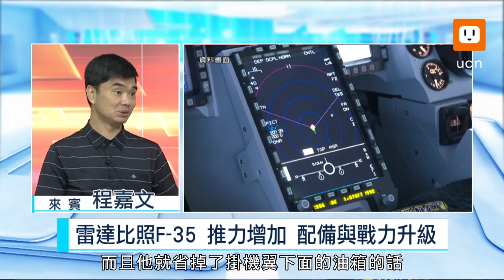0821(2)雷達比照F-35 推力增加 戰力更升級？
新型F-16 Block 70/72在雷達與推力上有顯著升級，與先前我原有F-16A/B型號經由"鳳展專案"所升級的F-16V，有甚麼樣的不同？交機的時程會如何安排？空軍司令部16日宣布，向美採購的這66架F-16 Block 70/72戰機，未來將新增一個聯隊，並擬部署在台東志航空軍基地。這樣的佈署，是針對近年共機頻繁繞台的安排嗎？全球瞭望邀請聯合報資深軍事記者程嘉文，來談未來新型戰機的佈署。